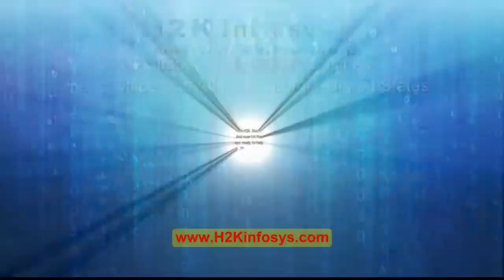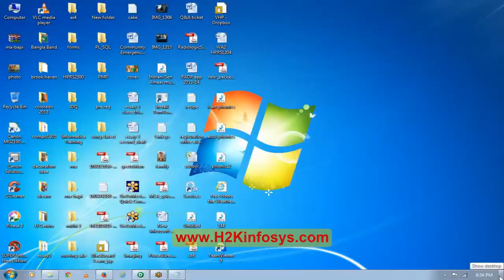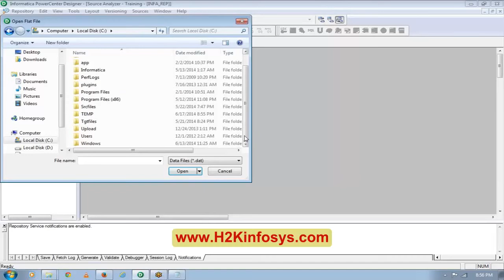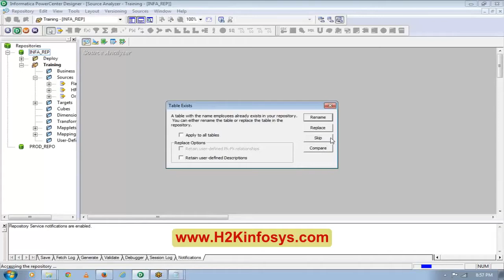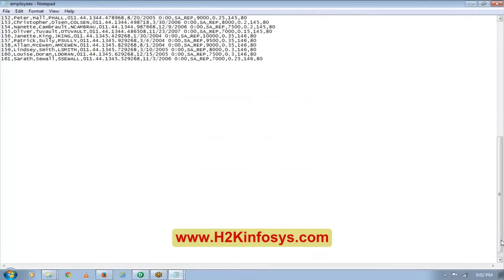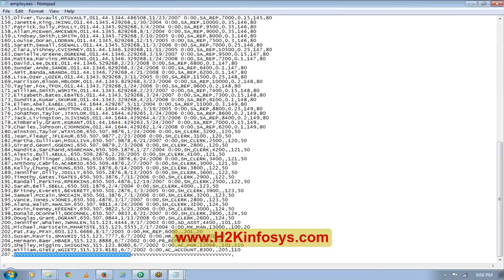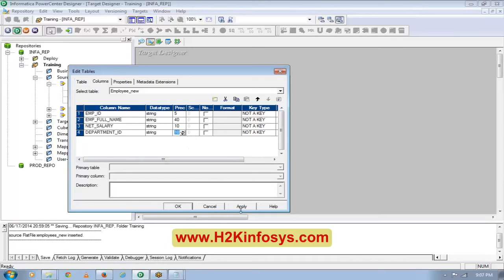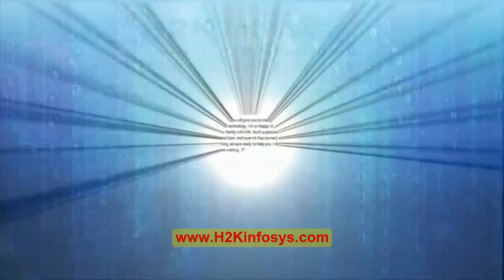Informatica Tutorial for Beginners | Informatica Online Training | Informatica Training Videos